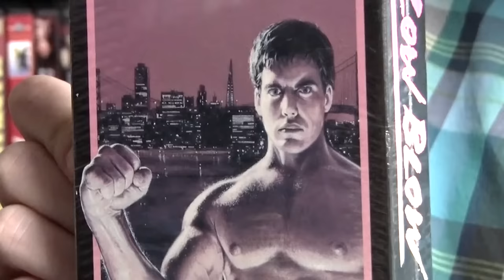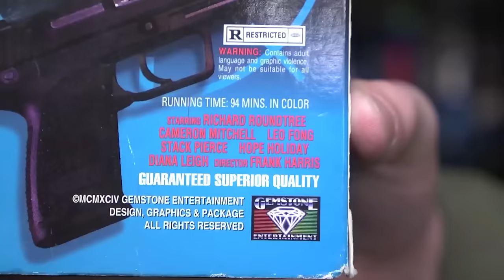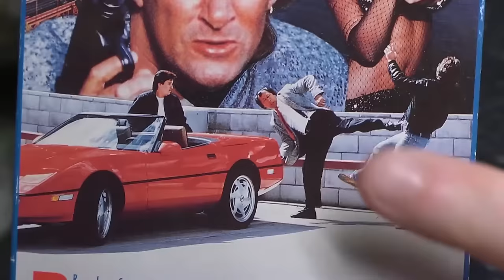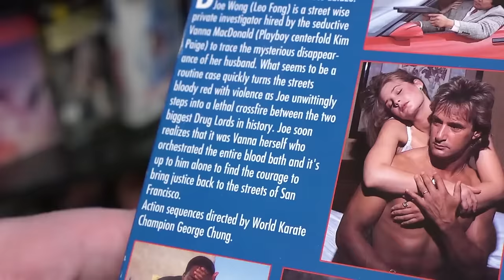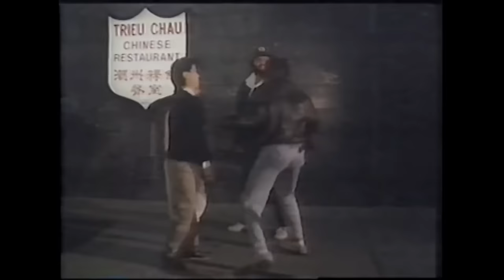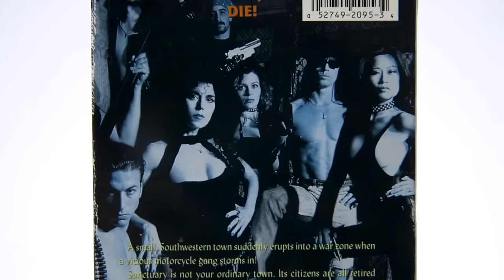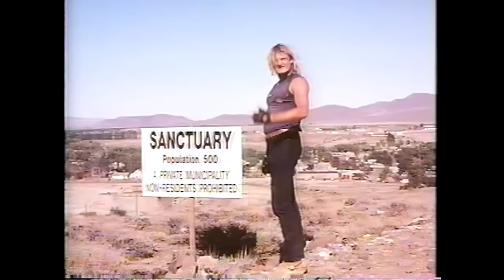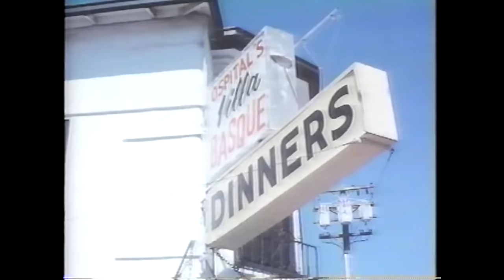Best Of The Worst: Leo Fong movies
Introduction and critique of movie.
Final movie pick removed because majority of the time, another movie was selected for best of the worst.